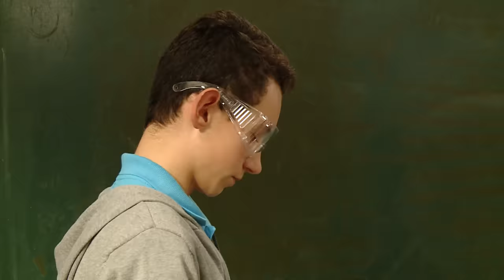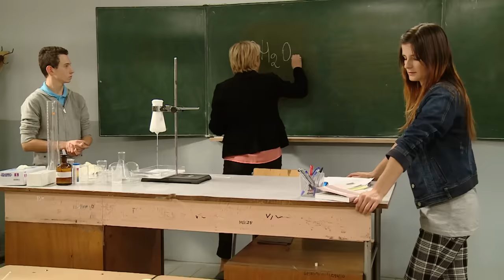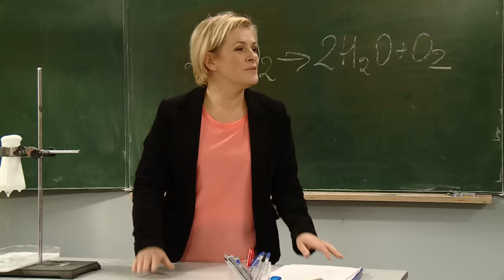SZKOŁA ODC. 76 CZ. 2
Licealistka z III d, Kasia Stępień, ukrywa, że jest lesbijką i że od dawna jest zakochana w koleżance z równoległej klasy, Lucynie Kruczek. Tymczasem Lucyna, chcąc uwolnić się od natrętnego adoratora, okłamuje chłopaka, że interesują ją tylko dziewczyny. Tę rozmowę słyszy zakochana w koleżance Kasia, postanawia otwarcie porozmawiać z ukochaną. Ich rozmowę słyszą inni uczniowie i tym sposobem sekret Kasi szybko poznaje cała szkoła. Klasa zaczyna dręczyć i prześladować dziewczynę z powodu jej orientacji seksualnej. Załamana nastolatka wyznaje prawdę wychowawczyni, Marii Borkowskiej. Lucyna, która czuje się winna prześladowania koleżanki, postanawia jej pomóc. Razem z inną koleżanką zamierzają solidnie nastraszyć chłopaka, który napastował Kasię w szatni.